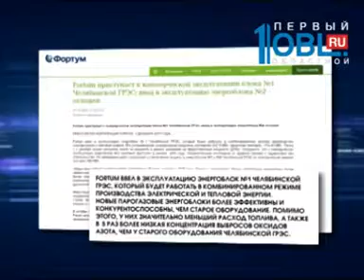Челябинцы жалуются на громкий гул в районе ЧГРЭС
А жители района ЧГРЭС могут пожаловаться в Роспотребнадзор на сильный гул. Больше недели им мешает пронзительный писк, давящий на уши, и шум, сравнимый со звуком летящего бомбардировщика. Его источником может быть электростанция, считают челябинцы. На предприятии должны запустить новое производство. Так ли это — разбирался Антон ЗУбков.